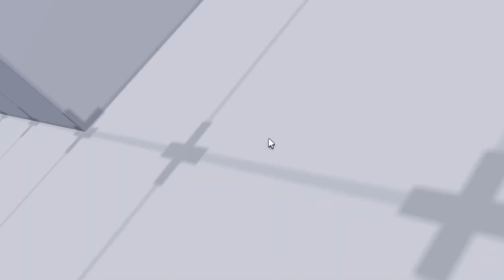when 200 IQ gets you banned Roblox Rivals..